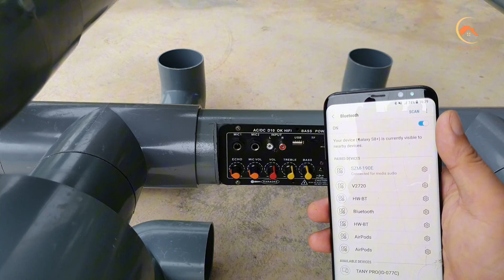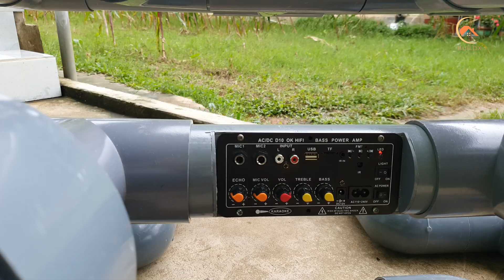Man Builds a Unique Speaker from PVC Pipes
This custom-built speaker was handcrafted from 90mm PVC pipes, forming a strong and striking modular-style frame. The pipes are connected at right angles and arranged symmetrically, creating a unique speaker body with a modern industrial and artistic look. Inside are two 50W speakers powered by a 150W Bluetooth amplifier, delivering loud, clear, and powerful sound.
The most exciting part of this design is its flexibility — viewers can easily use the same PVC pipe structure to create new variations: change the colors, extend the size, add LED lights, or experiment with creative shapes. This isn’t just a speaker; it’s an open-source idea that sparks creativity for anyone who loves DIY projects and handmade audio art.